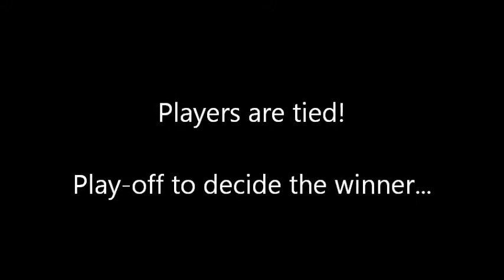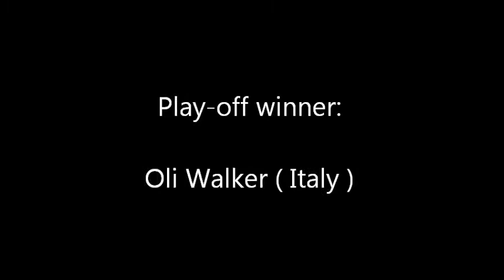Challenge15 virtual golf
Challenge 15: Virtual Golf